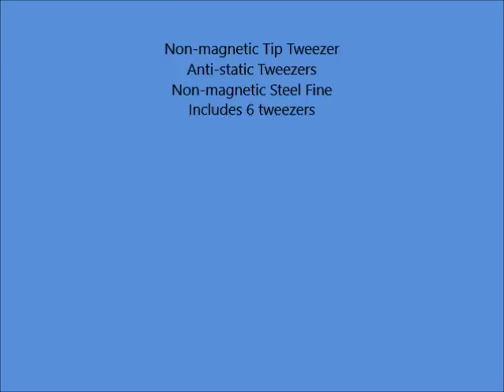SBParts® Black Professional Nail Art Anti static Tweezer Nipper Clipper Tool Kits 6 pcs